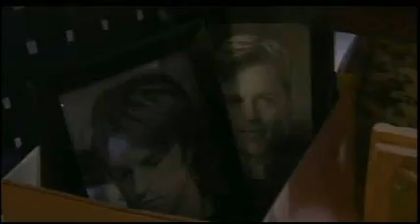Starr & James 9-20-2011 Scenes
StarrJam scenes on September 20, 2011